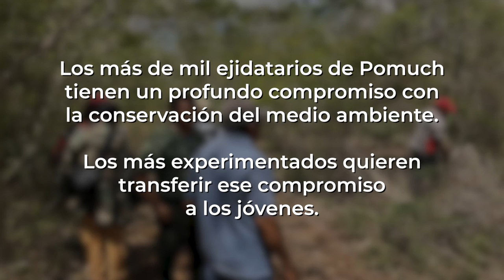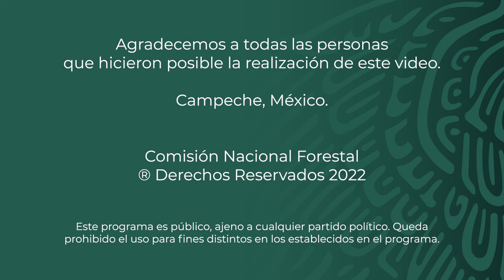PSA - Ejido Pomuch - Campeche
Conservación del medio ambiente.